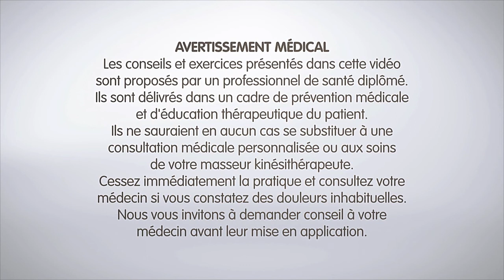Entretenir la fonctionnalité du pied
L'arthrose provoque douleurs et raideurs articulaires et entraine une perte de fonctionnalité de l'articulation atteinte. Ces exercices proposés par le Kinésithérapeute de Guide-arthrose.com permettent d'entretenir une bonne fonctionnalité du pied.